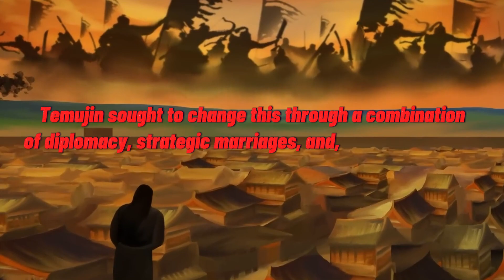The Real Genghis Khan: Wives, Wars & World Domination!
Genghis Khan rose from humble beginnings to establish the largest contiguous empire in history through unparalleled military strategy and unification of the Mongolian tribes.